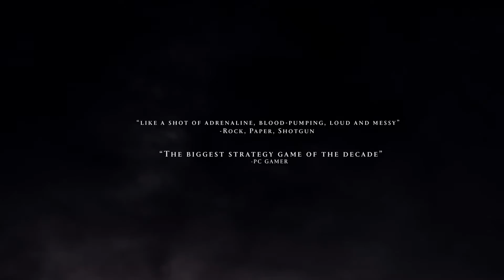Dawn of War III Fragments of War Trailer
With the release of Warhammer 40,000: Dawn of War III just one week away, Relic Entertainment and SEGA Europe are pleased to release the Fragments of War trailer. On April 27, the planet Acheron will emerge from the warp, bringing with it the mysterious Spear of Khaine – the powerful weapon that sets Dawn of War III in motion, drawing three familiar faces ever closer to their intertwined fates.